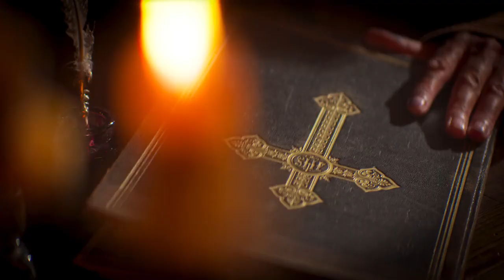Il divorzio (film 2024) | Trailer in italiano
| Trailer in italiano del film Il divorzio (Rozwodnicy) | Regia di Michal Chacinski | Uscito in Italia direttamente in streaming su Netflix il 25 settembre 2024